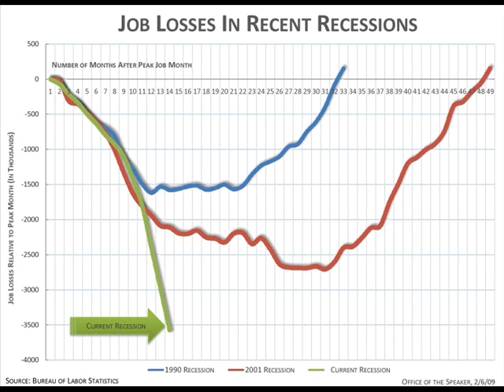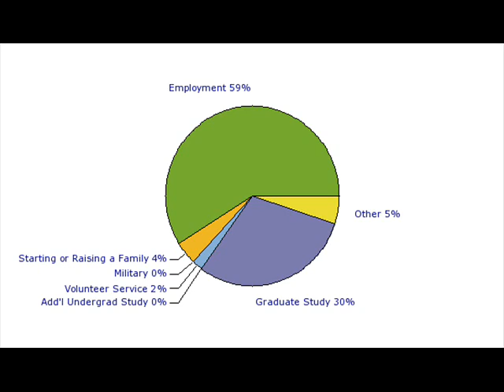Post-Graduation Stress Marked by Tough Choices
Producer Colie Brown looks at the choices students make upon graduation from Mars Hill College when jobs are tough to find. For The Hilltop, May 2011.